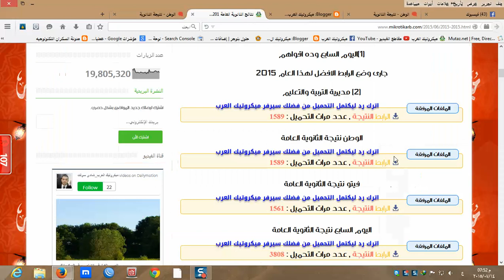نتيجة الثانوية العامة 2015 ظهرت الان على كل المواقع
اعرف نتيجة الثانوية العامة 2015 ظهرت الان على كل المواقع